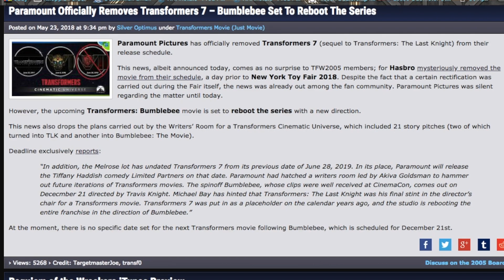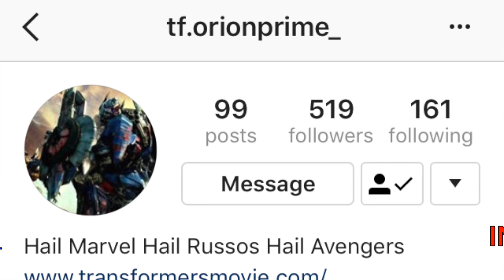Transformers CANCELED - Transformers 7 *TOP 10* Movies Ideas after Bumblebee Movie. Reboot Official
Transformers 7 is officially CANCELLED! Bumblebee The Movies is he official REBOOT of the Transformers Live Action Movies! So let’s do a Top 10 of The Future of The Transformers Movie Universe!

Here’s the TOP 10 Transformers REBOOT List for the future of the films in my opinion.

#10 - Transformers IDW Comic Focus
#9 - DINOBOT Origin Movie
#8  -  Beast Wars
#7 - War of Cybertron
#6 - Megatron Origin Movie
#5 - Orion Pax Origin Movie
#4 - The Political Cybertron
#3 - Quintesson Invasion
#2 - The 13 Primes
#1 - Unicron vs Primus